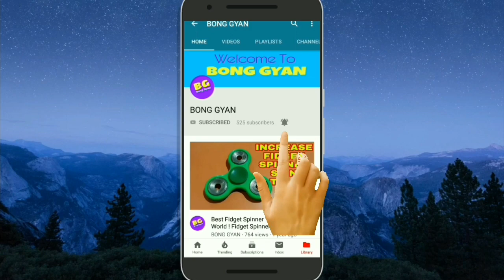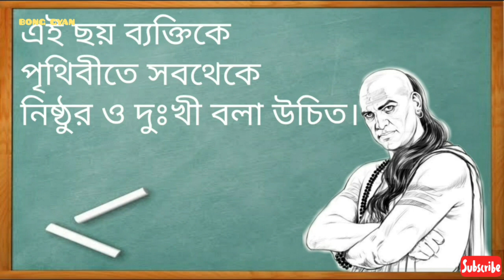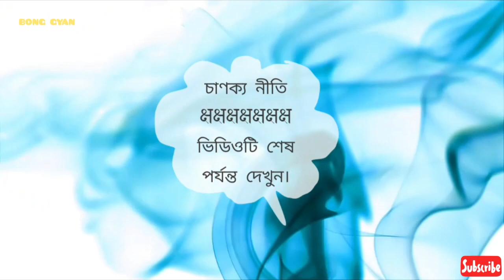এই ৬ ব্যক্তি সবথেকে নিষ্ঠুর ও দুঃখী! একশো মূর্খ পুত্র থেকে একটি গুণী পুত্র ভালো| Chanakya Neeti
WELCOME TO MY ALL YOUTUBE MEMBERS.

এই ৬ ব্যক্তি সবথেকে নিষ্ঠুর ও দুঃখী!

একশো মূর্খ পুত্র থেকে একটি গুণী পুত্র ভালো।

চাণক্য স্বয়ং বলেছেন আমার নীতি শাস্ত্র জেনেশুনে যে ব্যক্তি সঠিকভাবে চলতে পারবে সে ব্যক্তি ভালো জীবন অতিবাহিত করার অধিকার পাবে।

চাণক্য নীতি মেনে চলুন,
কী বলেছেন আচার্য চাণক্য?

অন্যতম সাতটি পর্ব অর্থাৎ বিয়াল্লিশটি নীতির ভিডিও দেখার জন্য এই লিংক গুলিতে ক্লিক করুন=

আরও চাণক্য নীতির ভিডিও দেখার জন্য এই লিংকগুলিতে ক্লিক করুন :-